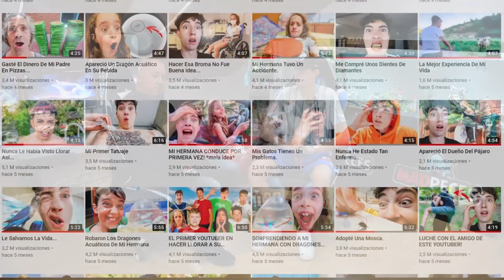Entrevista Yo soy Plex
Yo soy Plex el youtuber toresano y de Zamora que alcanzará en breve los 5 millones de seguidores